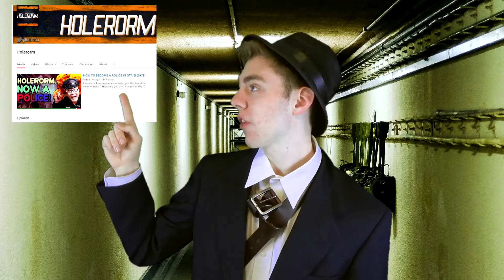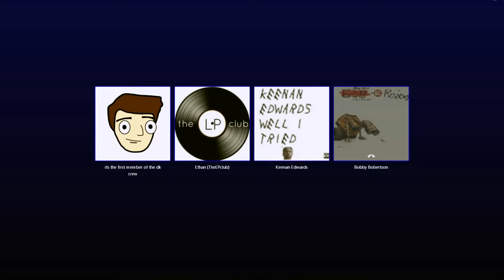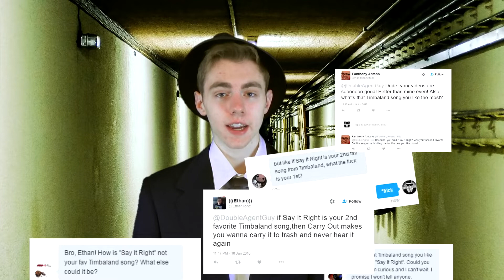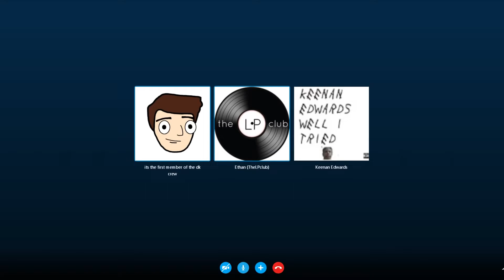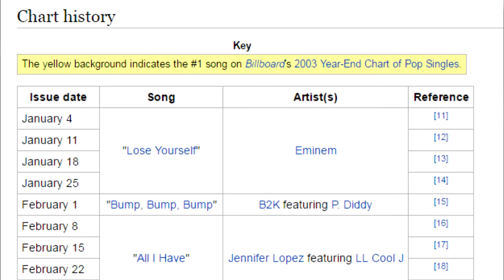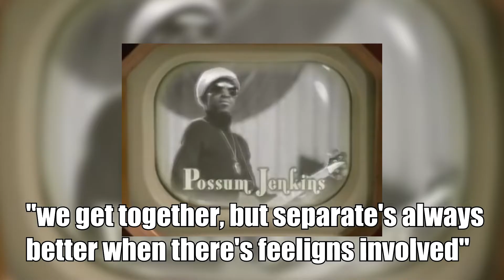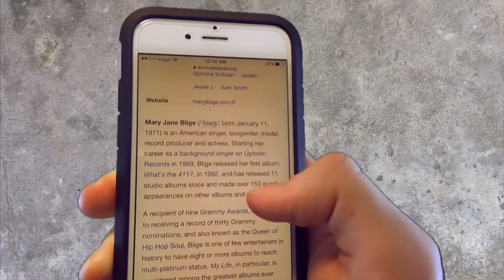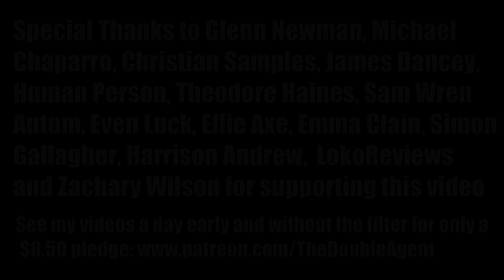Top 20 Best #1 Hits of the 2000s (Part 2) - TheDoubleAgent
This is the Top 20 Best #1 Hits of the 2000s (Part 2) by thedoubleagent. also imma have to edit part 1 because lady marmalade is getting blocked for some reason fml.